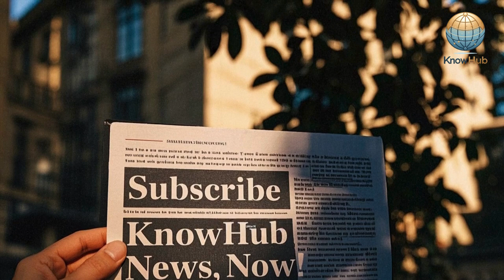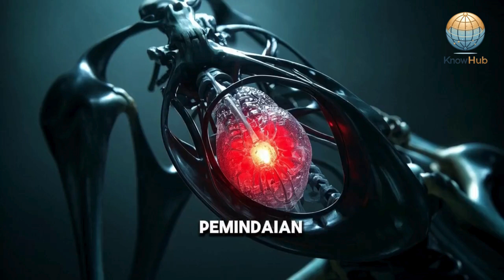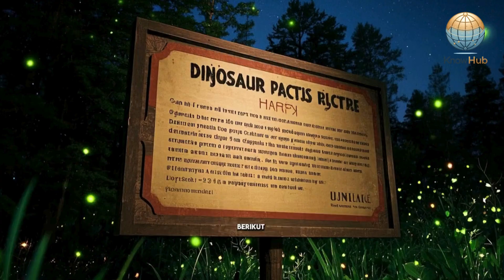Khatulistiwa Terkuaknya Jejak Dinosaurus Pertama!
Penemuan mengejutkan di garis Khatulistiwa mengubah sejarah evolusi dinosaurus. Apakah kehidupan purba memang dimulai dari sini? 🦕🌍